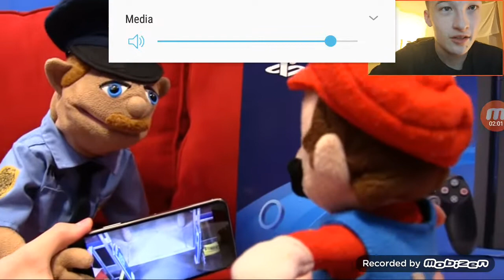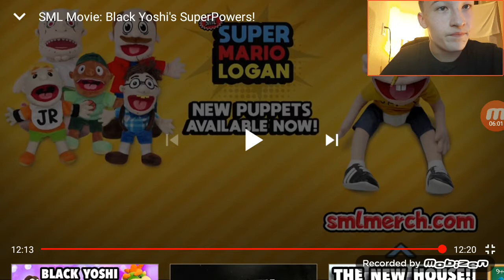SML movie black Yoshi's SuperPowers REACTION #2